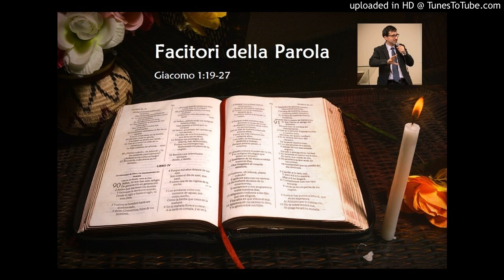Facitori della Parola (Giacomo 1:19-27)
Molti vivono il dramma di non essere o non sentirsi ascoltati. Il credente non deve scadere nelle lamentele, ma disporsi all'ascolto degli altri, sforzandosi di essere lenti nel parlare. La Scrittura è quella che ci parla da parte del Signore e per consentire che sia efficace nelle nostra vita, occorre che ciascuno tolga ogni impurità e residuo di malizia. Solo in questo modo potrà portare nella nostra vita un frutto che va oltre le apparenze religiose, ma che incontra il bisogno dei deboli. Specchiamoci nella Parola per migliorare la nostra condizione.

Gricignano, 1 ottobre 2017

Trovi i miei libri su Google Play e Amazon

@Laboratorio Ministeriale

Preziosi i gesti che riceviamo a dimostrazione di sostegno e di amore. Se vuoi DARCI UNA MANO e sostenere le nostre iniziative e aiutarci nelle varie spese di gestione e di realizzazione, puoi farlo attraverso Paypal Qualunque tuo gesto sarà molto apprezzato e oggetto di ringraziamento al Signore.